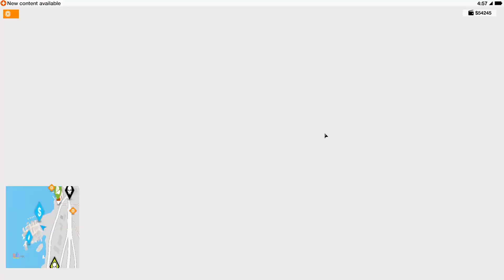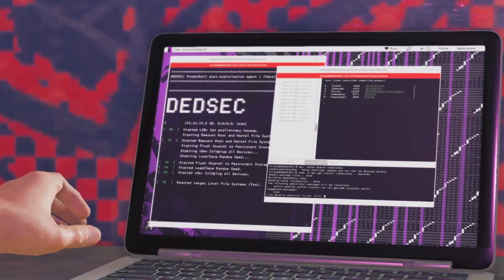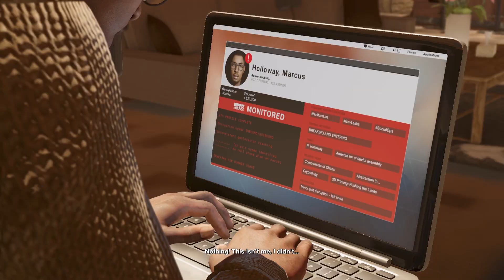Watch Dogs 2 Gameplay Walkthrough Part 14 | Story Mode | No Commentry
Watch Dogs 2 is a 2016 action-adventure game developed by Ubisoft Montreal and published by Ubisoft. It is the sequel to 2014's Watch Dogs. Set within a fictionalized version of the San Francisco Bay Area, the game is played from a third-person perspective and its open world is navigated on-foot or by vehicle. Players control Marcus Holloway, a hacker who works with the hacking group DedSec to take down the city's advanced surveillance system known as ctOS. Similar to its predecessor, Watch Dogs 2 is an action-adventure game with stealth elements and played from a third-person perspective as Marcus Holloway, a young hacker. The game features an open world set in a fictionalized version of the San Francisco Bay Area, an area more than twice as large as the Chicago setting from Watch Dogs. It consists of four different areas: San Francisco, Oakland, Marin, and Silicon Valley. Players can navigate the game's world on-foot or by the various vehicles featured in the game, such as cars, trucks, buses, cable cars, motorcycles, quad bikes, and boats. The driving mechanic was overhauled and designed to be more accessible. The player can shoot their weapons while driving. Marcus also has improved acrobatic skills, and the ability to parkour around the city. The player can use different methods to approach the game's missions, choosing between the aggressive approach, in which they defeat enemies with guns which are made with a 3D printer; explosives, like mines; or Marcus' own melee weapon, a billiard ball attached to a bungee cord. Alternatively, the player can use the stealth approach, in which they can evade enemies or paralyze them temporarily with Marcus' taser. Marcus can hack into various electronic devices connected to the ctOS system with his in-game smartphone.

Kudos to Creators Library NO COPYRIGHT for Video Intro.